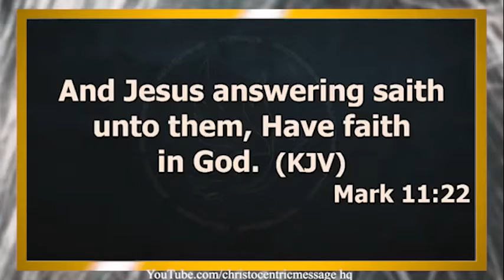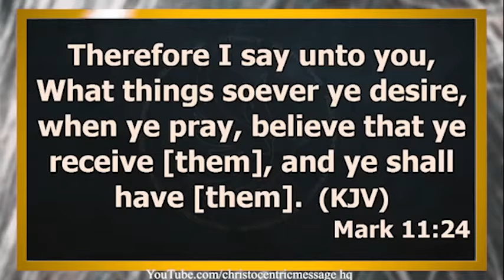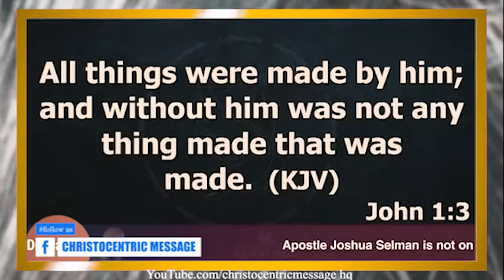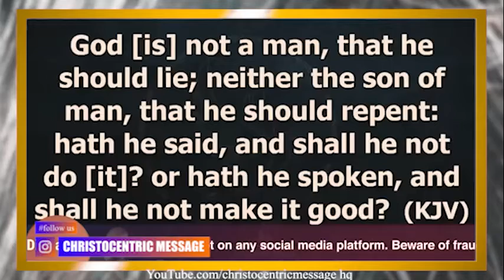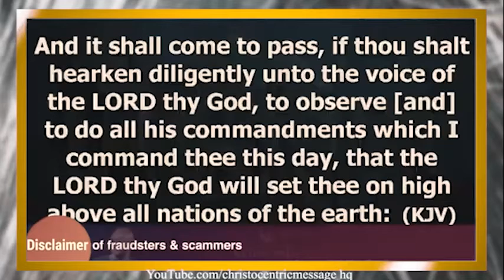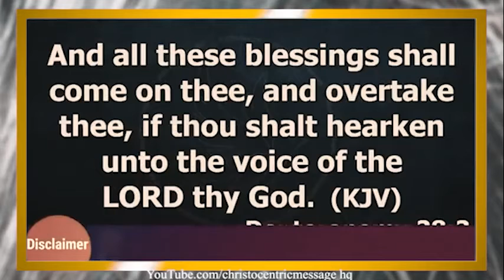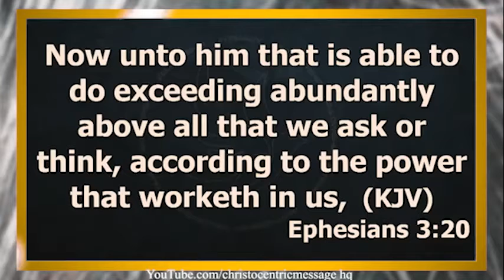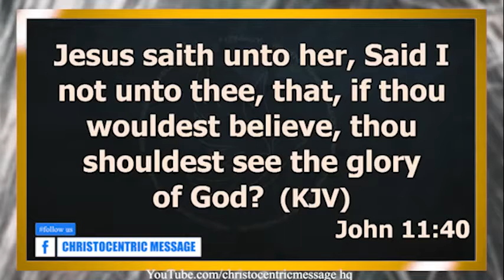[WATCH THIS] COURAGE TO MOVE TO THE NEXT LEVEL IN LIFE - Apostle Joshua Selman